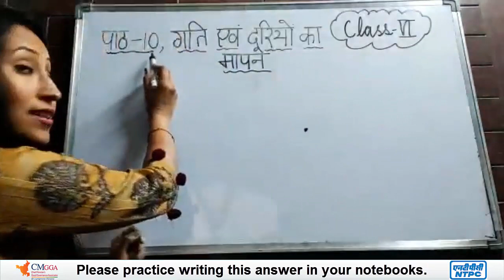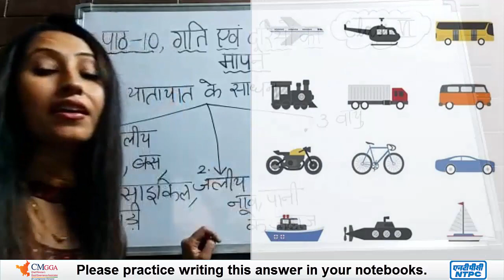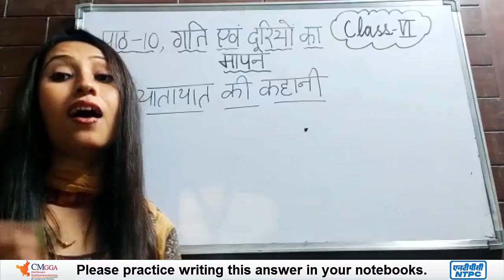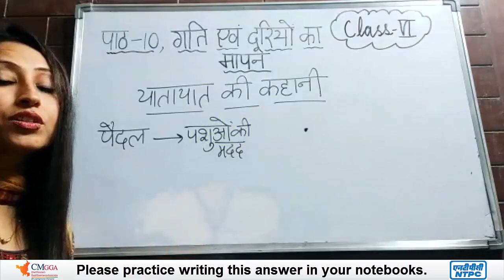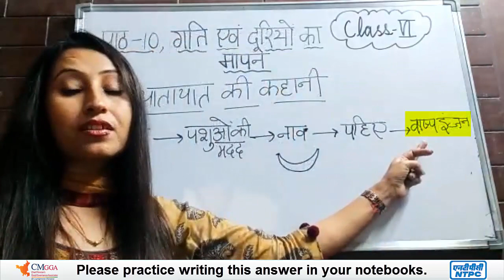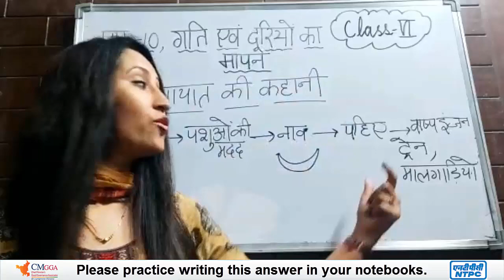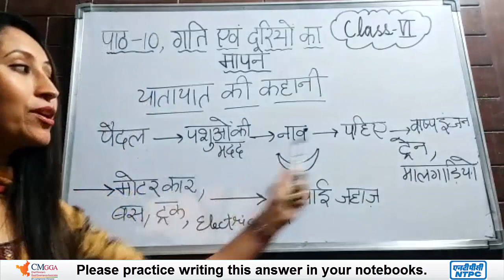Lecture 1 | यातायात के साधन, यातायात की कहानी | पाठ-10 गति एवं दूरियों का मापन | Class 6 | Science